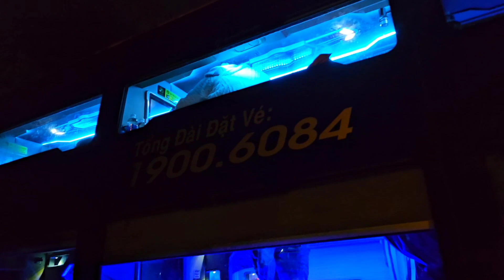Hành Trình Về Đêm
Âm nhạc: Blue window